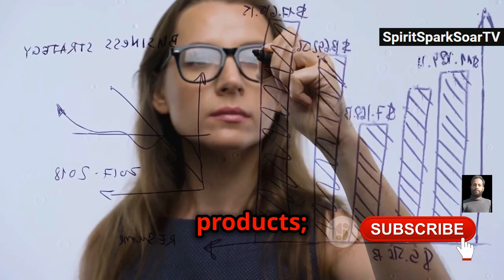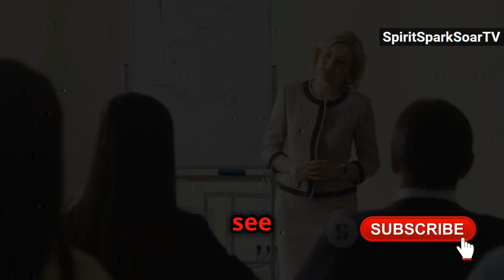The REAL Secrets of Everyday Billionaires Customer Focus & Relationships Business Motivation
The SECRET Formula of Billionaires: How Rose Blumkin & Jack Taylor Built Billion $ Businesses | Business Motivation

Unlocking Billionaire Secrets: From Humble Beginnings to Business Titans

OUTLINE:

00:00:00 One Garage, Two Friends, and a Billion-Dollar Dream
00:01:54 Beyond Luck, It's About Grit and Customer Love
00:03:51 Resilience, the Cornerstone of Success

secrets of successful entrepreneurs
real life rags to riches stories
how to build a successful business
tips for growing a small business
what makes a business successful
overcoming challenges in business
customer service tips for businesses
importance of relationships in business

Unveiling the Secrets of Everyday Billionaires: From Used Cars to Billion Dollar Businesses
Have you ever wondered how ordinary people achieve extraordinary things? This video dives into the inspiring true stories of Rose Blumkin and Jack Taylor, two entrepreneurs who built billion-dollar empires from scratch!

Forget fancy tech or million-dollar ideas!  This video reveals the surprising key ingredients to success: relentless customer focus, powerful relationships, and the drive to build something amazing.